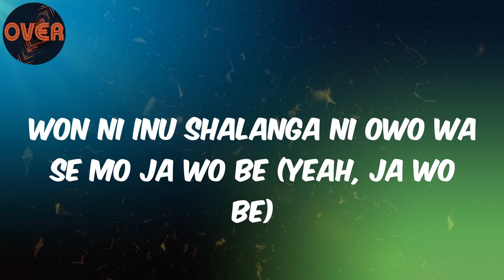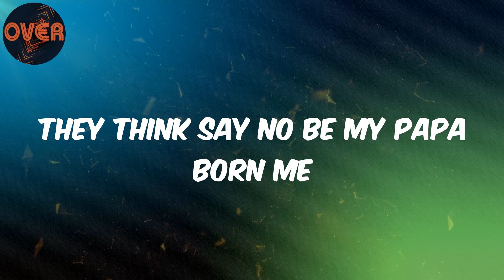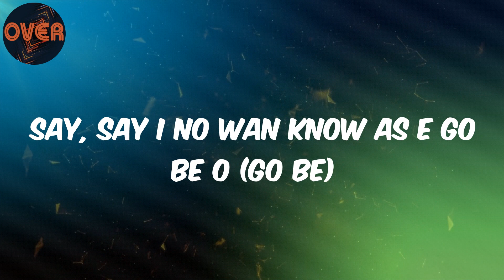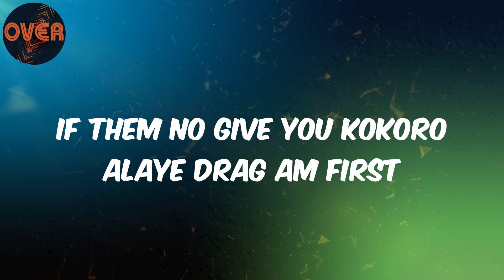(Lyrics) Zlatan - Money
Lyrics:
Spellz (yeah)
Uh (uh, yeah, yeah)
Say I no wan look like person
Wey get money wey no get (wey no get)
Omo ope na money dey stop nonsense (stop nonsense)
If them no give you kokoro alaye drag am first (drag am first)
Won ni inu shalanga ni owo wa se mo ja wo be (yeah, ja wo be)
Aiye o (aiye o)
Nothing stopping me from making money
Making, making, making plenty money o
Mo fe ma mu aiye o (mo fe ma mu aiye o)
Benjamin lekki where the Molly
Nobody wey holy o
(Uh, say)
Ah, too much money jaiye pa bi Pablo Escobar
If you are young and getting money dupe lowo Jehovah
And it's quite funny o
That am still balling
Them dey try stop me
They think say no be my papa born me
Since I was born happiness in my blood
Them don kill many, many but I no send them at all
E le ba mo
Wan kan ti la na
Say I no wan look like person wey get money wey no get
Omo ope na money dey stop nonsense
If them no give you kokoro alaye drag am first
Won ni inu shalanga ni owo wa se mo ja wo be
Nobody wey holy o (uh, ayy)
Say, say I no wan know as e go be o (go be)
I no go settle for less (for less)
My papa don dey bless me o (yes)
Na dollars pounds I dey collect (collect)
Fine bobo no one kobo
I no wan meet that kind bobo
Ongbese no get comfort (yes)
Money no leave my domot
Ever since I don come o (don come)
Lopo in my mouth o
Energy in my blood o
Owo yampia in my bank o
Kilode o fi Ola bo
I never too lose guard o
I get many omo wey bless me
Benjamin lekki where the Molly (it's STG)
Nobody wey holy o (uh, say)